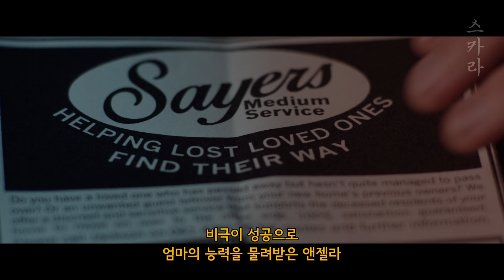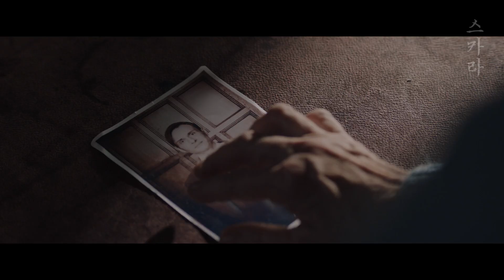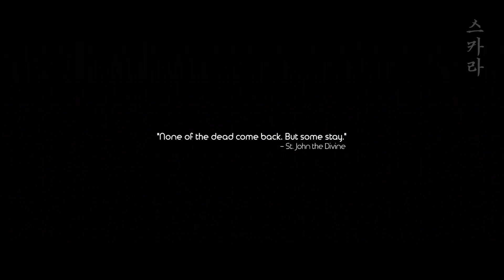귀신 잡는 영매로 사기치다가 충격적인 것을 목격하는데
영화 [ 침묵의 비명 '2017' ]

감독 : 올라프 드 프류 조핸네슨

출연 : 플로렌스 퓨, 셀리아 임리, 벤 로이드 휴즈